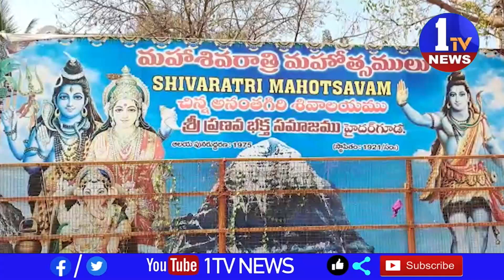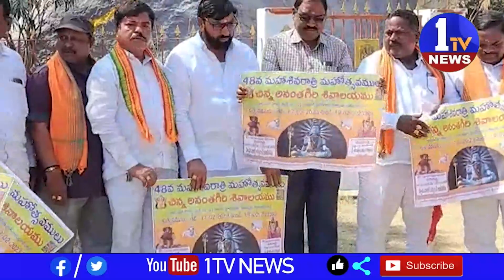48 వ మహాశివరాత్రి మహోత్సవము